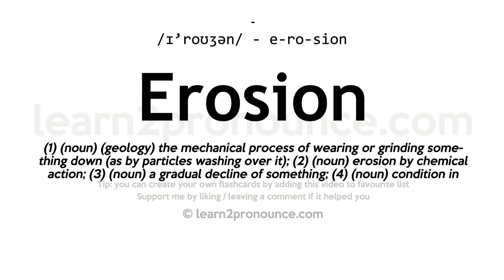Pronunciation of Erosion | Definition of Erosion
Erosion pronunciation | How to pronounce Erosion in English?
/ɪ`roʊʒən/
Meaning of Erosion | What is Erosion?
(1) (noun) (geology) the mechanical process of wearing or grinding something down (as by particles washing over it); (2) (noun) erosion by chemical action; (3) (noun) a gradual decline of something; (4) (noun) condition in which the earth`s surface is worn away by the action of water and wind;
What is Erosion | Erosion meaning and definition?